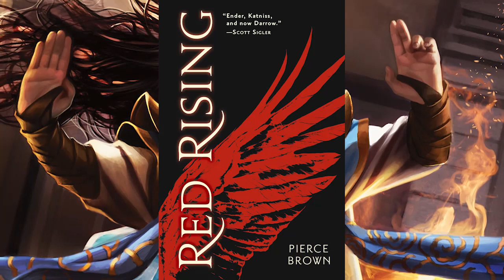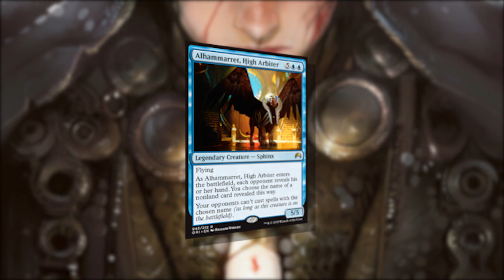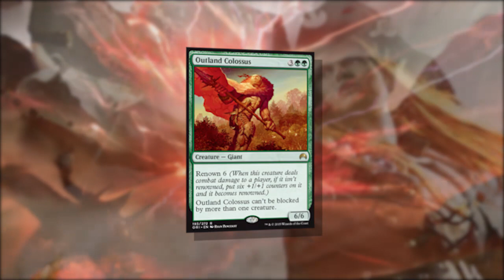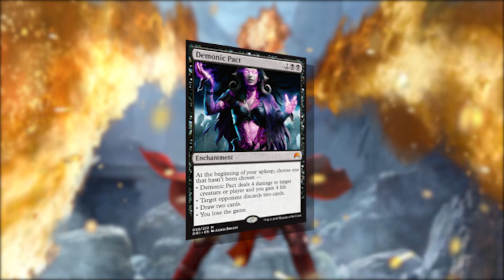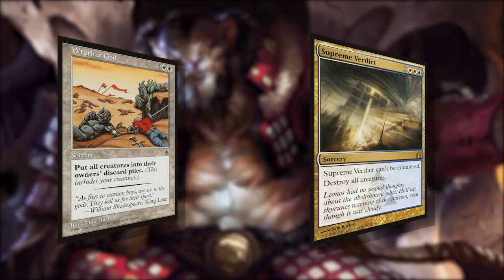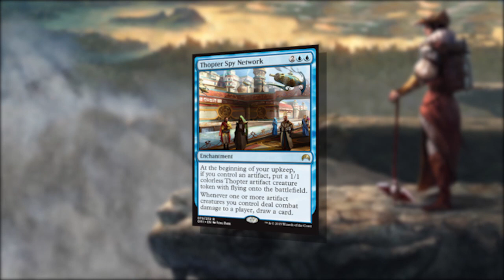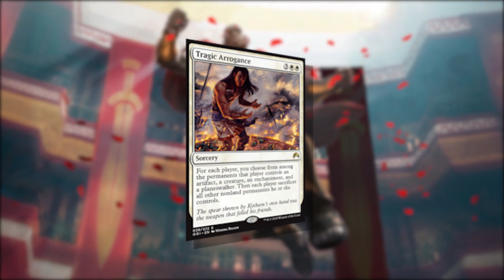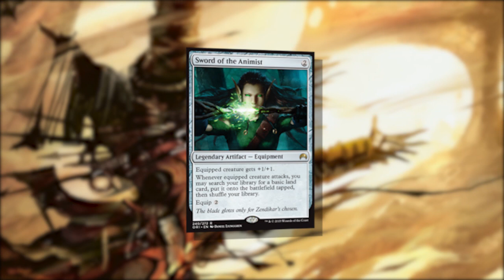Magic: Origins Set Review for EDH/Commander | 63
Josh and Jimmy review their top picks for EDH/Commander playables in Magic's newest set Origins. In case you missed it, we have already covered the dual-faced Planeswalkers and our spoiler card in a previous episode (#59).

Win a copy of Red Rising from Del Rey Spectra! All you have to do to enter is Tweet @CommandCast or email YOUR top pick from Magic: Origins and what deck it is going into.

What cards did we talk about?
NEW LEGENDARY CREATURES:
Dwynen, Gilt-Leaf Daen
Pia and Kiran Nalaar
Kothophed, Soul Hoarder
Alhammarret, High Arbiter
Hixus, Prison Warden

GREEN:
Woodland Bellower
Animist’s Awakening
Evolutionary Leap
Gaea’s Revenge
Nissa’s Revelation
Outland Colossus
Elemental Bond
Zendikar’s Roil

RED:
Avaricious Dragon
Chandra’s Ignition
Flameshadow Conjuring
Thopter Engineer

BLACK:
Demonic Pact
Dark Petition
Graveblade Marauder
Infinite Obliteration
Languish
Priest of the Blood Rite
Tainted Remedy
Shadows of the Past
Dark Dabbling

BLUE:
Disciple of the Ring
Day’s Undoing
Talent of the Telepath
Displacement Wave
Jace’s Sanctum
Thopter Spy Network
Willbreaker
Sphinx’s Tutelage

WHITE:
Archangel of Tithes
Starfield of Nyx
Gideon’s Phalanx
Hallowed Moonlight
Knight of the White Orchid
Tragic Arrogance
Vryn Wingmare
Sentinel of the Eternal Watch

MULTICOLORED:
Bounding Krasis
Zendikar Incarnate
Shaman of the Pack

ARTIFACTS:
Alhammarret’s Archive
Pyrocmancer’s Goggles
Hangarback Walker
Orbs of Warding
Sword of the Animist